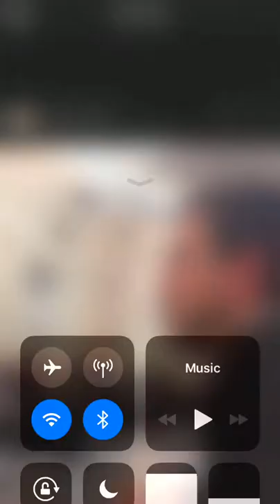GIorgi Lotishivli- Giya Kancheli Melody on Legvtakhevi Waterfalls